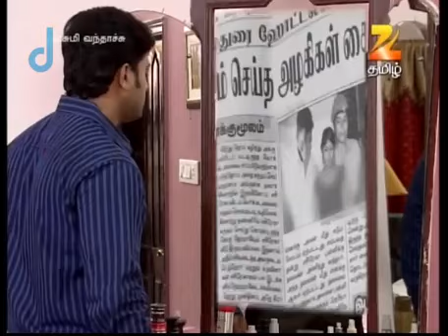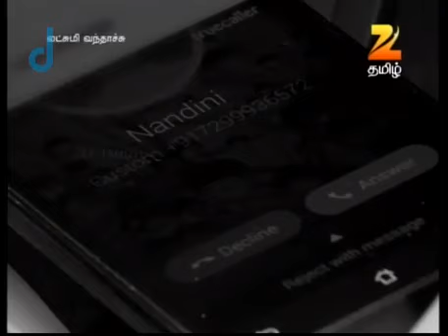Lakshmi Vandhachu - Ep 32 - Vani Bhojan, Vetrivel - Tamil Tv Serial - ZEE5 Tamil Classics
Show Name : Lakshmi Vandhachu
Producer/Star Cast : Vani Bhojan, Vetrivel
Episode No : 32

After Lakshmi fails to turn up at her wedding ceremony, her fiance, who is afraid of society, decides to commit suicide. He changes his mind after meeting Nandhini, who witnessed a similar fate.